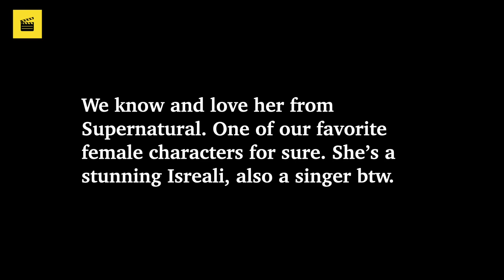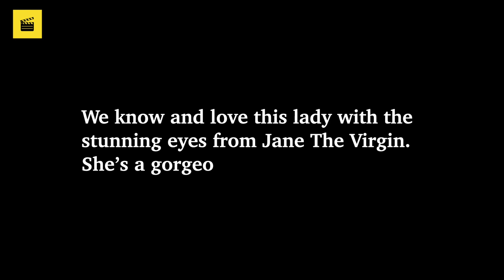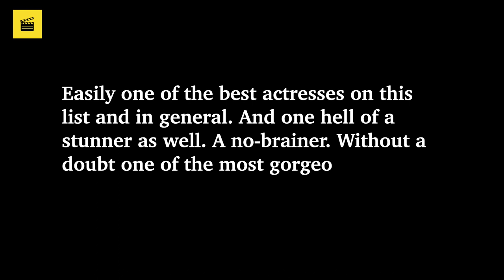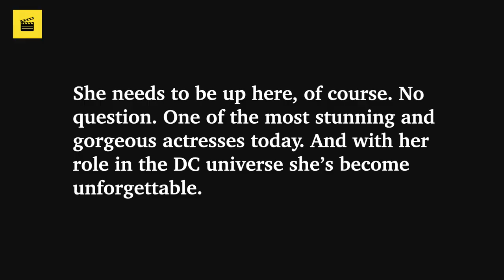Top 5 Sexiest ISRAELI Actresses (2020) ★ Most Beautiful Actresses From Israel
We've never done this video before. In this one we focus on the top 5 sexiest Israeli actresses 2020, meaning all these ladies are citizens of Isreal and famous actresses in Hollywood. What do you think? Who is your favorite Israeli lady?